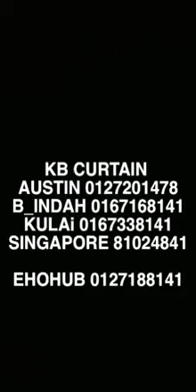INSTALL curtain 安装窗帘